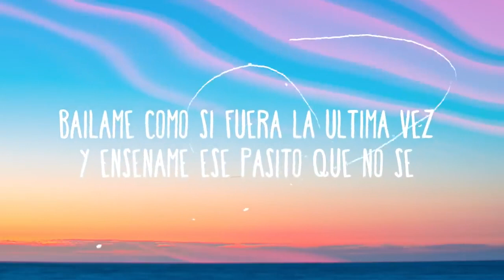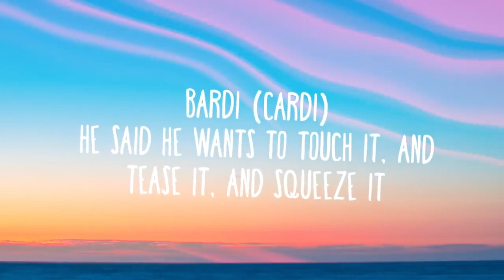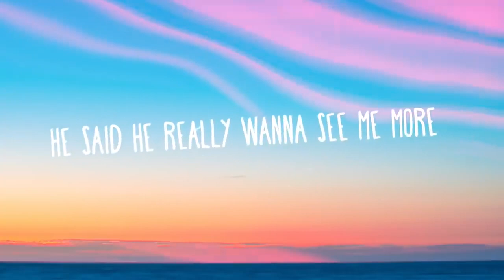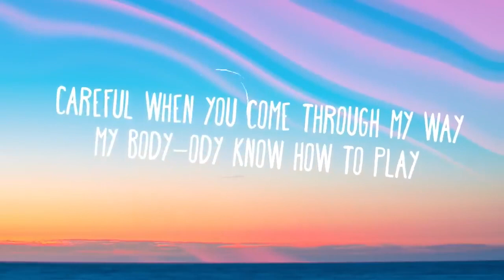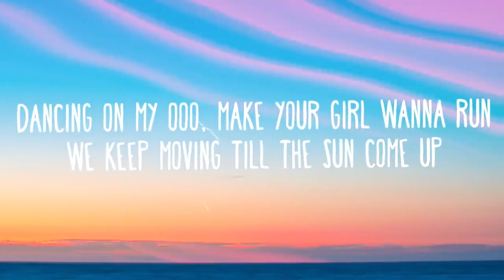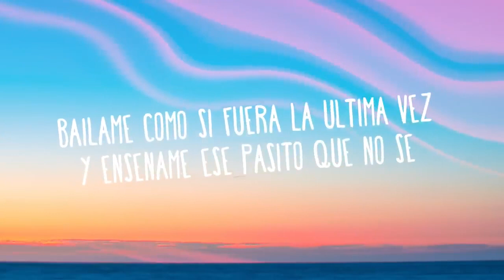DJ Snake, Selena Gomez: Taki Taki (@ most popular songs lyrics)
Featured artists: Selena Gomez, Cardi B, Ozuna

Album: Taki Taki

Lyrics:

Wo-oh, oh-oh

Wo-oh, oh-oh
Hi Music Hi Flow (DJ Snake!)

Taki taki
Taki taki

Taki taki, quieres un besito o un ñaqui
Que la disco está llena y llegaron los Anunnakis
No le baje, el booty sobresale de tu traje
No trajo pantiesito pa' que el nene no trabaje

Taki taki
Taki taki, rumba
Wo-oh, oh-oh

Bardi (Cardi)
He say he wanna touch it, and tease it, and squeeze it
While my piggy bank is hungry, my nigga, you need to feed it
And just to let you know this punani is undefeated, ay
He say he really want to see me more
But I'ma boss, bitch, who you gonna leave me for?
I'll be talkin' cash while I'm poppin' my gold grill (uh)
I'm a hoe, rich bitch and I work like I'm broke still (Cardi)
But they love be so fake, but they hate be so real (uh)
No traje pantiesito pa' que el nene no trabaje

Taki taki
Taki taki, rumba
Wo-oh, oh-oh